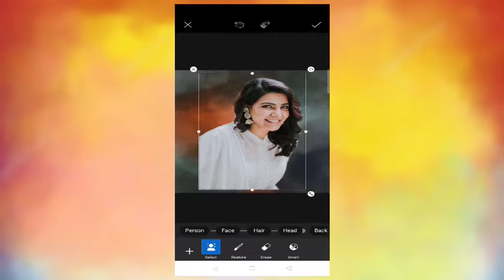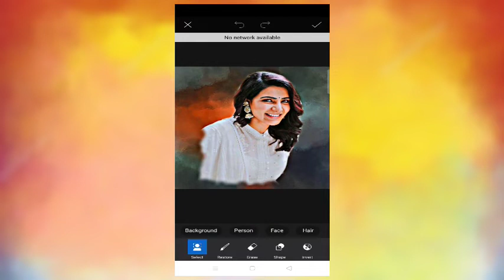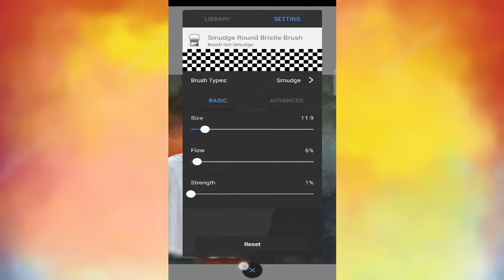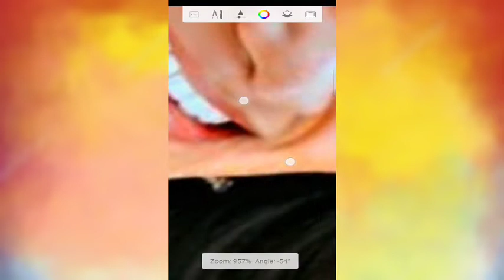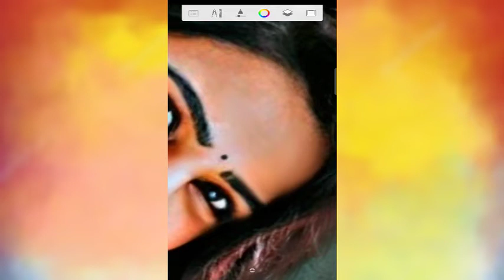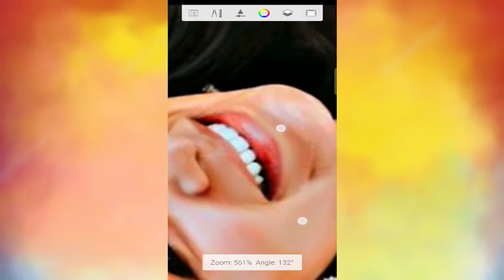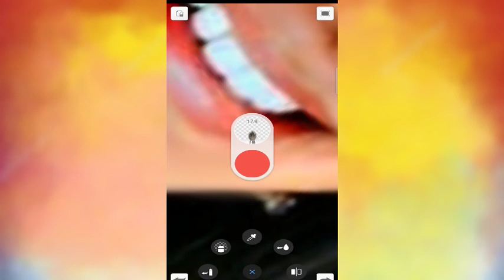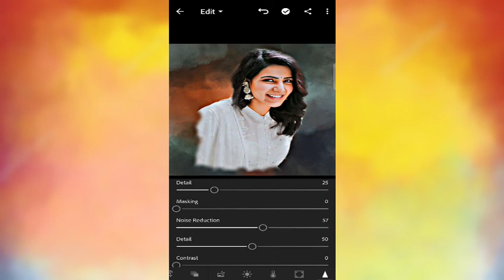oil painting editing🔥 mass editing 💥 sketchbook ❤️😍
support my Keerthi channel 😍

Fair use: Copyright disclaimer under section 107 of the copyright act 1976, Allowance is made for  "fair use" for purpose such as criticism, comment, news reporting, teaching, scholarship, and research. fair use is a use permitted by copyright statute that might otherwise infringing." We do not  own the all material we're posting on the chennal.If u are a  copyright owner and want your work to be  removed from our chennal please leave us a personal message here and we will remove your material right away. please do not opt for a youtube strike.

keywords & tags